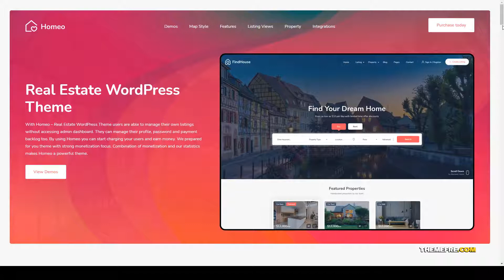Homeo - Real Estate WordPress Theme homes google maps Minami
Compatible With Elementor, WooCommerce 4.3.x, WooCommerce 4.2.x, WooCommerce 4.1.x, WooCommerce 4.0.x, WooCommerce 3.9.x, WooCommerce 3.8.x, WPML, Bootstrap 3.x

 Layout Responsive

 Tags advanced search, agent, apartments, business, flat, google maps, homes, house, listing, property, real estate, realtor, street view, wpml